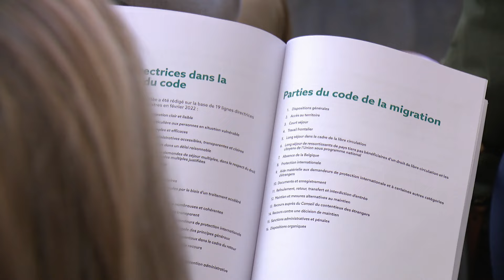Asile et migration : Nicole de Moor dévoile un projet de Code "de la migration contrôlée"